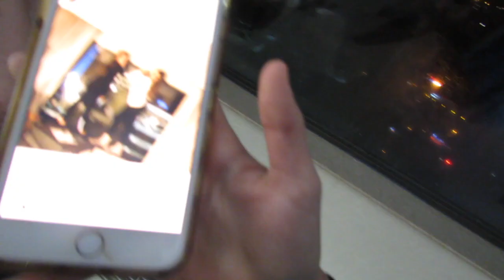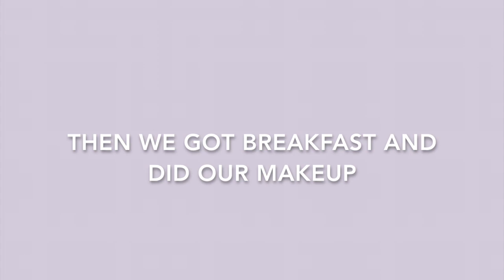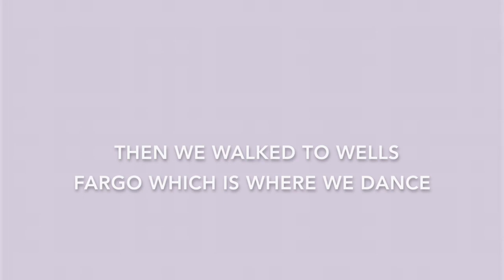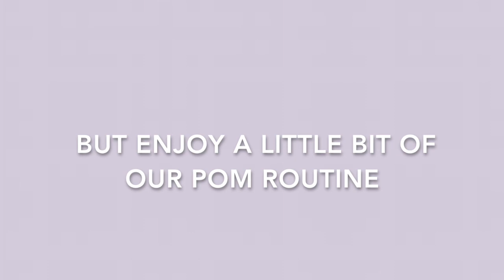COME TO STATE DANCE WITH ME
don't we all just look so good in those wigs???

In today's video, my dance team and I travel to our state dance competition. State dance is super stressful but also totally worth it at the same time!!! AHHH I LUV DANCE

*SOCIAL MEDIA*
instagram》 cearracrosser
twitter》 CrosserCearra
pinterest》 Cearra Crosser
vsco》 cearracrosser